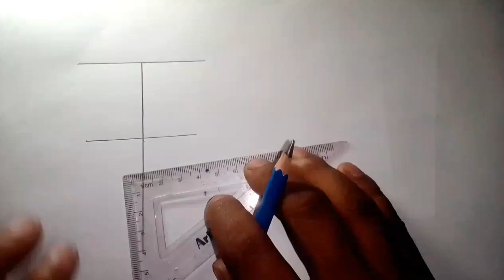easy drawing a glass/pencil sketch tutorial //creative arts step by step/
easy drawing a glass/pencil sketch tutorial //creative arts step by step/ bonni creative arts /